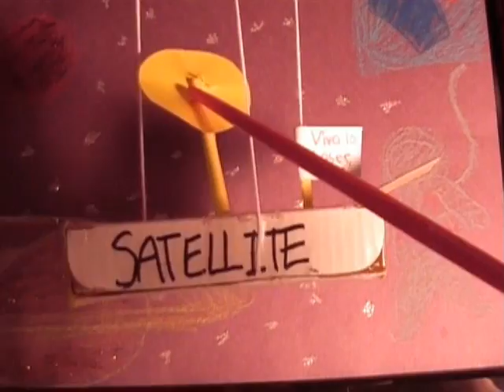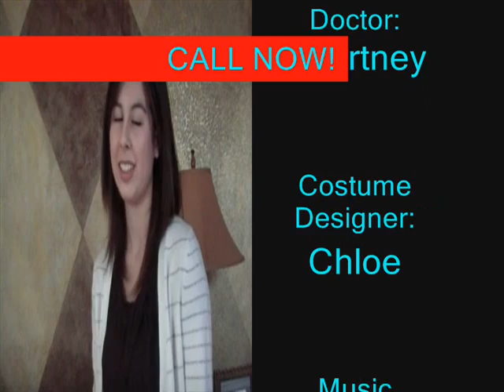Viva la Laser Commercial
A commercial project for Speech & Debate class. Haha. Enjoy :)